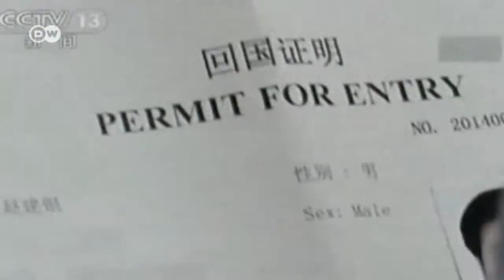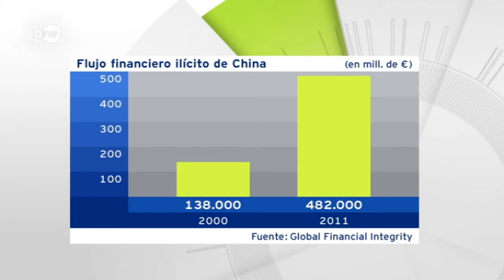Caza de fugitivos económicos de China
Solamente en noviembre China arrestó a 290  fugitivos económicos que no habrían vuelto al país por voluntad propia. Esta caza de evasores fiscales forma parte de una campaña anticorrupción, con la cualel gobierno chino ha ganado más popularidad entre la población. Sin embargo, la fuerza de la ley no se aplica a los grandes evasores próximos a la élite política del país.